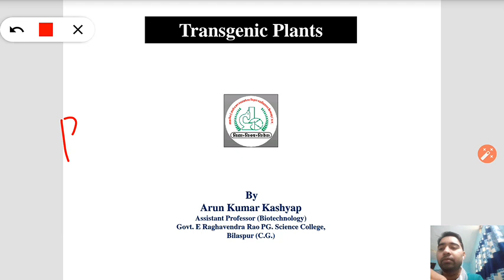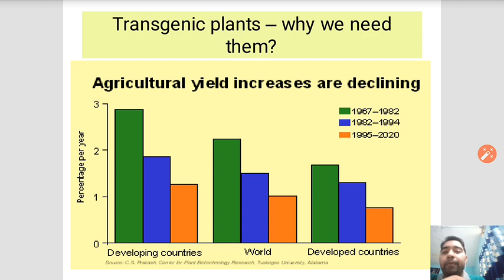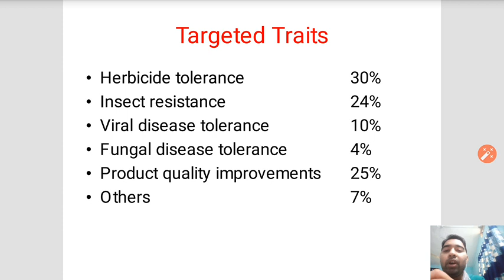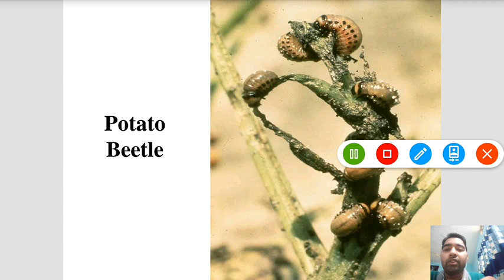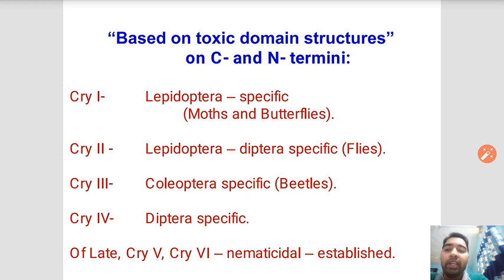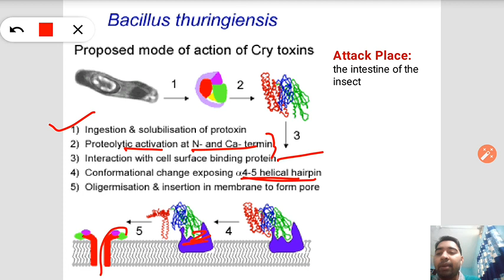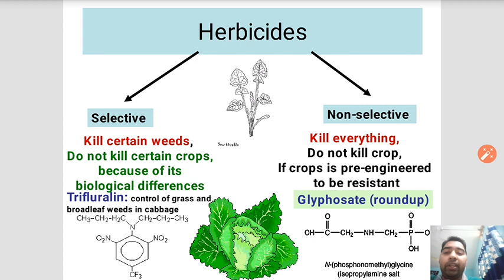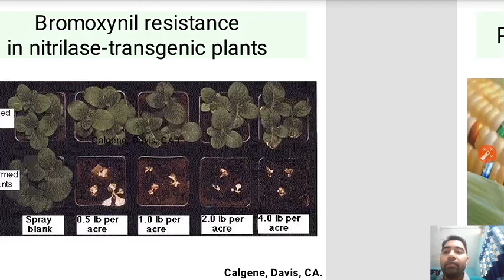Transgenic Plant : GM Crops I